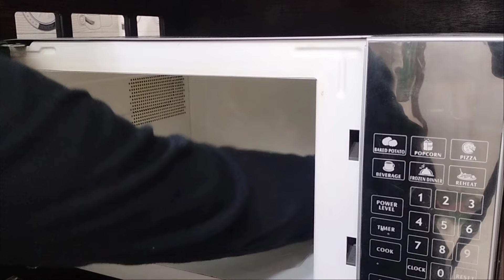🍒 মাএ ১টি উপকরণ দিয়ে ওভেন পরিষ্কার করলাম।।পাটিসাপটা পিঠা রেসিপি।। Daily routine.